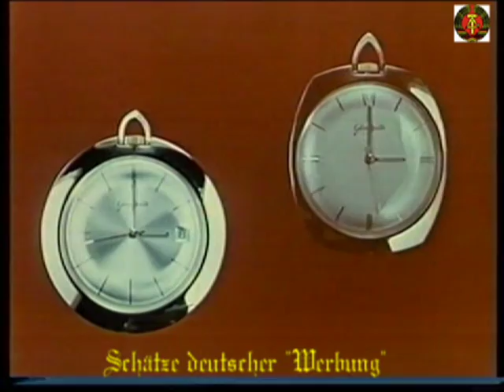GLASHÜTTE UHREN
Werbung in der DDR? Gab es das wirklich?
Hier sehen Sie besondere "Leckerbissen" dieser Werbung aus dem real existierenden Sozialismus.
Während Sudel Ede´s Ehefrau im Kaufhaus des Westens ohne Westgeld Westware mitnimmt,
muß der einfache DDR Bürger wegen Bückware Schlange stehen.
Damit diese Warterei nicht langweilig wurde, hatte die DEFA und die SED Führung sehr witzige Werbung produziert.
Viel Spaß damit. Es folgen noch weitere, die ich in meinem VHS Archiv gefunden habe.